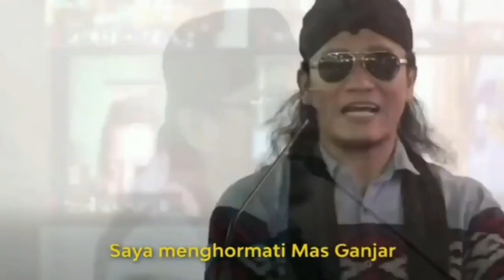UNGKAPAN CINTA GUS MIFTAH KEPADA GANJAR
Gus Miftah ke Ganjar; Cintaku Padamu Lillahitaala

Cintaku padamu tak seindah surat cinta untuk Starla. Tapi yakinlah, cintaku padamu Lillahitaala.

Pernyataan itu diungkapkan ulama kondang asal Jogjakarta, Miftah Maulana Habiburrahman atau yang akrab disapa Gus Miftah untuk Gubernur Jawa Tengah, Ganjar Pranowo saat mengisi pengajian di Gedung Gradhika Bhakti Praja, Kamis (25/3). Sontak saja, ucapan itu langsung membuat jamaah pengajian baik yang mengikuti secara luring atau daring bertepuk tangan.

Bukan tanpa alasan Gus Miftah menyampaikan ungkapan itu. Ia menilai, Ganjar adalah sosok pemimpin sekaligus sahabat yang selalu menunjukkan pada kebaikan.

"Sekitar enam bulan lalu, saya mengisi pengajian di Pemalang. Saya ditelpon seseorang yang saya kenal dekat, beliau adalah Gubernur Jawa Tengah. Kepada saya, beliau meminta agar pengajian segera diselesaikan karena sedang pandemi. Karena saya cinta pada beliau, saya langsung ikuti," kata Gus Miftah mengawali ceramah.

Dari cerita itulah, Gus Miftah menebarkan pesan moral pada masyarakat untuk selalu taat pada pemerintah. Karena sejatinya, kewajiban untuk taat pada pemerintah telah diatur dalam Al-Quran.

"Saya sampaikan pada jamaah, ini pelajaran penting bagi kita. Di musim pandemi seperti ini, kita harus manut pada pemerintah dan mengikuti pendapat para ahli. Jangan kita ikut orang-orang yang ahli berpendapat. Kalau pemerintah baik, kita wajib mengikuti. Kalau pemerintah salah, maka kritiklah dengan bahasa yang santun," terangnya.

Selain itu, Gus Miftah juga mengingatkan akan pentingnya persatuan dan kesatuan. Semua paham-paham radikal, harus disingkirkan dari Indonesia.

"Saya punya pengalaman saat ngisi pengajian di Jateng, ada salah satu ASN guru yang mendukung khilafah. Ini tidak bisa dibiarkan, ia harus dicopot atau dipecat. Maka pada adik-adik pelajar, ojo nganti salah milih guru. Carilah guru yang menyenangkan, jangan yang menakutkan. Carilah guru yang ramah, bukan yang suka marah-marah," tegasnya.

Gus Miftah juga menyemangati para pelajar untuk tetap survive menghadapi pandemi Covid-19. Anak muda tak boleh putus asa, karena sebenarnya tidak ada ujian dari Tuhan yang melebihi kemampuan makhluknya.

"Insyaallah kalau mampu beradaptasi, maka akan selamat. Maka saya senang karena pak Ganjar membuat simulasi-simulasi dalam rangka adaptasi dengan kebiasaan baru itu kepada masyarakat," ucapnya.

Sementara itu, Gubernur Jawa Tengah, Ganjar Pranowo mengatakan, sebelum pandemi sebenarnya ia memiliki program rutin keliling sekolah-sekolah bersama Gus Miftah. Selain meningkatkan spiritualitas, Ganjar sengaja menggandeng ulama yang dikenal gaul itu untuk mengobarkan semangat kebangsaan.

"Namun karena kondisi seperti ini, tentu program itu sementara terhenti. Tapi tadi saya sudah ngobrol sama Gus Miftah, nanti Ramadhan kita lanjutkan. Konsepnya mungkin secara hybrid, yang ikut luring dikit, sisanya darng. Intinya, ini tidak boleh berhenti sebagai ikhtiar kita mencari jalan keluar agar kegiatan tetap berjalan," jelasnya.

Ganjar mengatakan sengaja menggandeng Gus Miftah karena dinilai cocok dengan kalangan milenial. Menurutnya, Gus Miftah memiliki spirit kebangsaan yang bagus dan cara penyampaiannya juga enak.